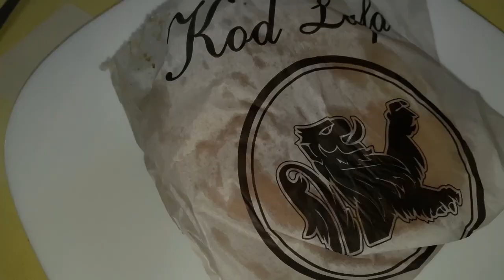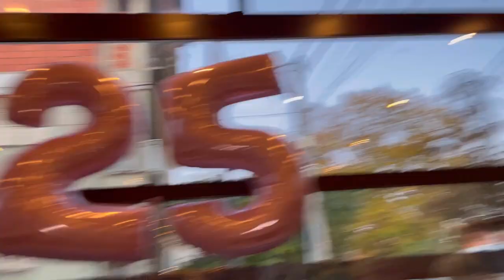Vlog Rodjendan u Srbiji 😍💕Nis vlog